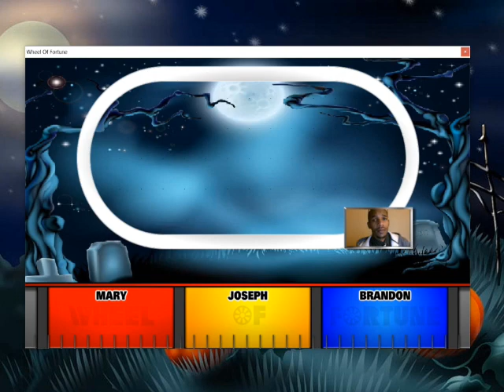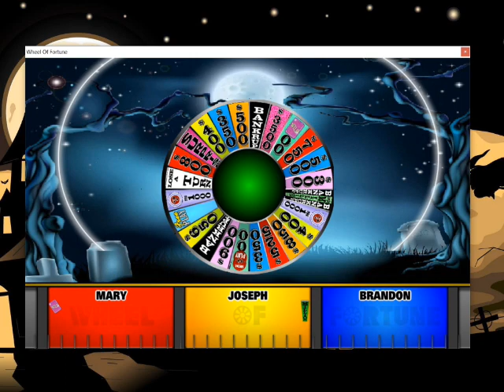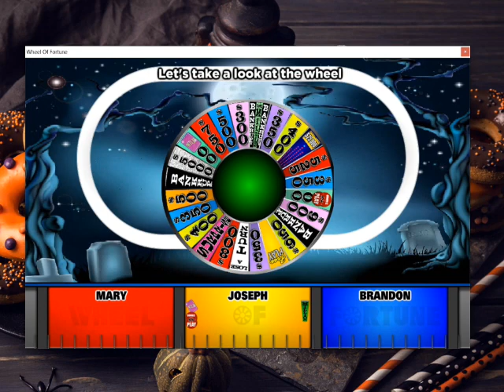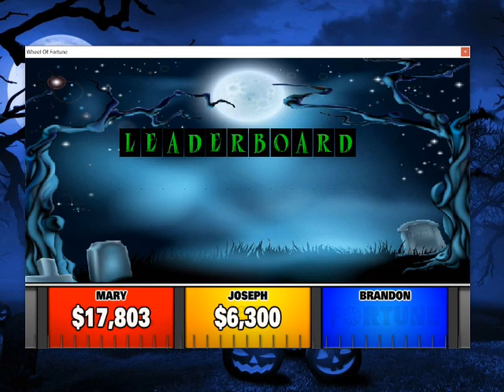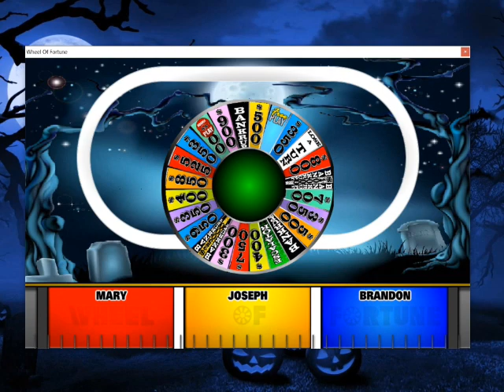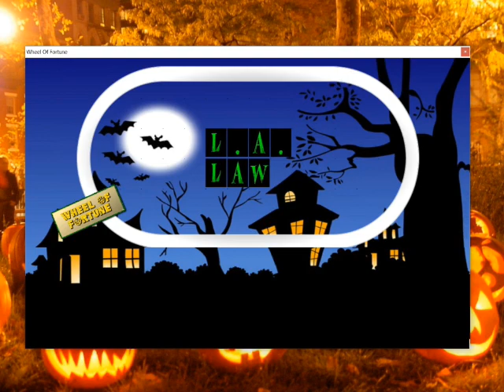Wheel Of Fortune BJ Ep13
Well it's my favorite holiday of the year and I felt i would try my luck at some more Wheel Of Fortune!